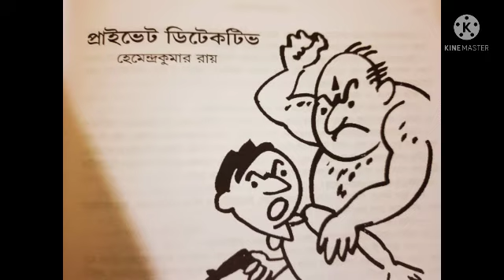Bengali funny story- Private Detective- Story by Hemendra Kumar Roy